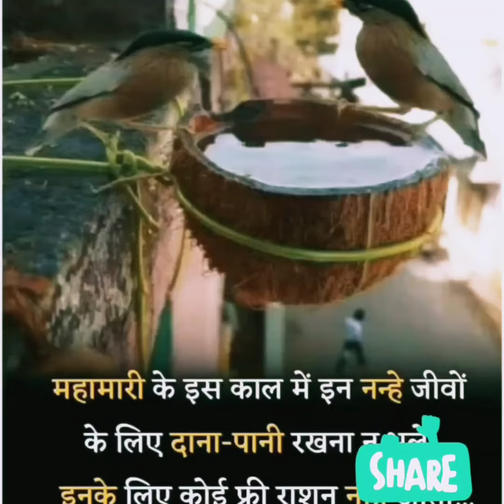Lockdown me majdooron ki aapbeeti l poem l coronavirus l covid -19